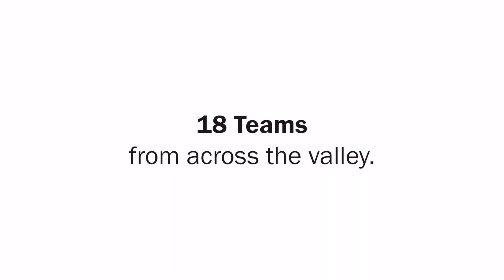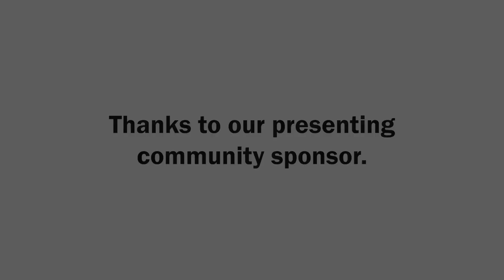2024 March Madness - BGCNV